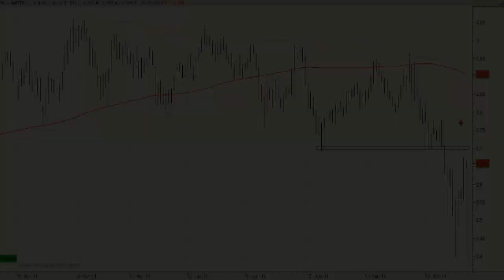Vídeo análisis técnico de Mapfre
Las subidas de las últimas sesiones en Mapfre corresponden sólo a un rebote. El valor podría estar dando forma a un pull back al soporte abandonado de los 2,70 euros.

Lo más normal es que veamos la vuelta de las ventas por estos precios lo que nos confirmaría la continuación de la tendencia bajista tras no poder volver a subirse sobre la media de 200 sesiones en el mes de septiembre.